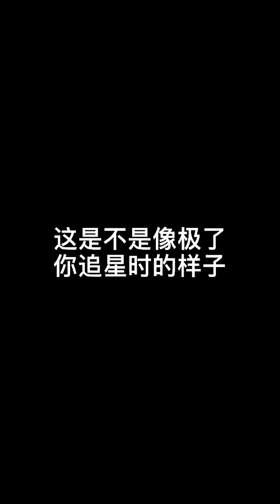一条小团团OvO | 绝地求生：可惜我还是怂了~ | blackpink | PUBG Gameplay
卡点天才！一条小团团！